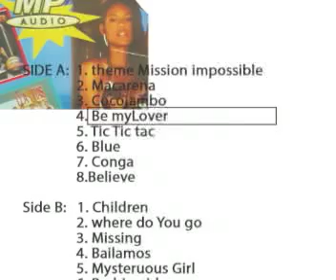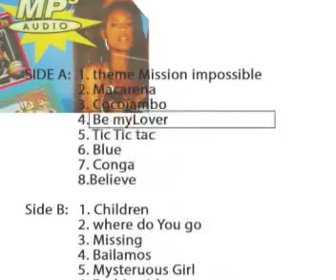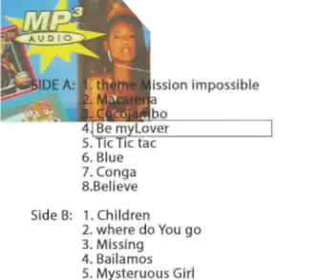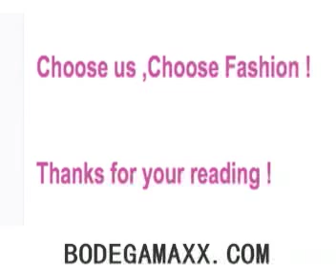INSTRUMENTAL BLAST - Be my Lover [MP3 MUSIC QUALITY]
Instrumental Blast album
track4